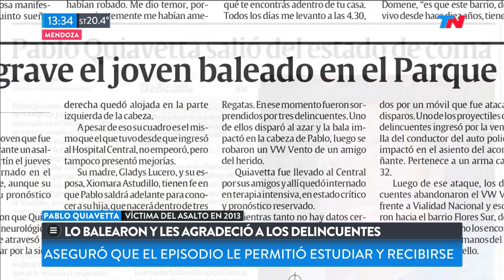Lo balearon y agradeció a los delincuentes